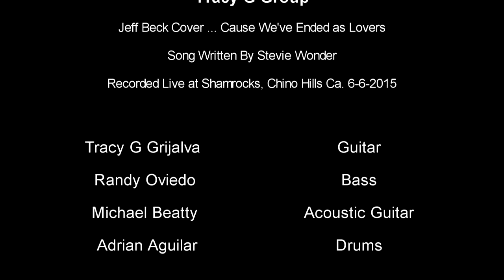The Tracy G Group - Cause We've Ended As Lovers (live)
The Tracy G Group (former guitar player of dio)

Cover of Jeff Beck's "Cause We Ended As Lovers"

Live @ Shamrocks 6/6/15

Audio & Video Mixed at Studio 29
29 Palms Ca.